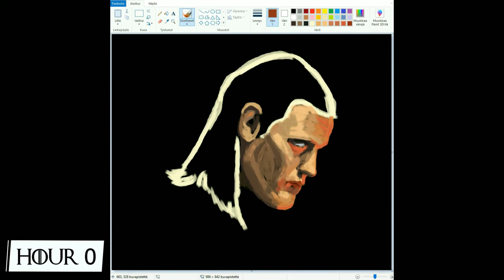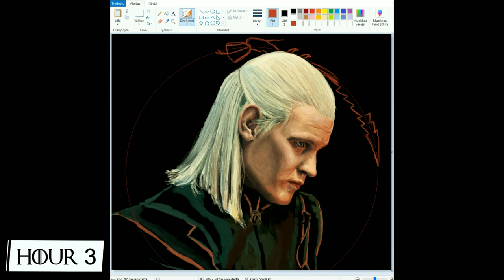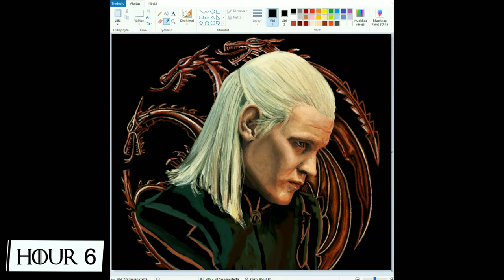Painting Daemon Targaryen on MS Paint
Want to come hang out and chat about art or anything in general? Discord

In this weeks episode of New Artwork Every Week for a Year [4/52] I am painting a fan art of Daemon Targaryen (as portrayed by Matt Smith) from House of the Dragon on Microsoft Paint. If you have any suggestions, art challenges or feedback, feel free to drop them in the comments below! 🙌😁

If you liked the video, make sure to follow me also on Instagram, thank you!

Painting finished: 8th of September 2022
Total painting time: 8 hours
Painted with: MS Paint
Recorded with: OBS Studio
Video edited with: Wondershare Filmora X